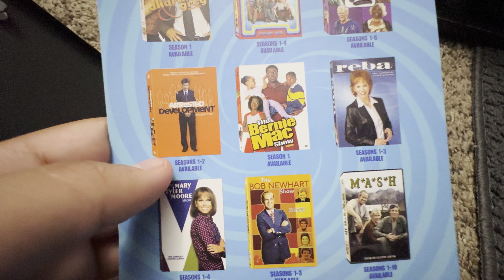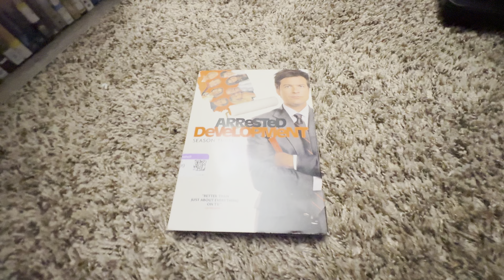Arrest Development Season 3 (2005-2006) (2006) DVD Review